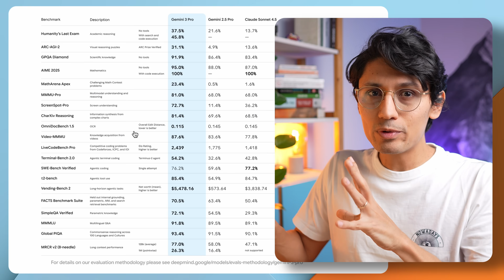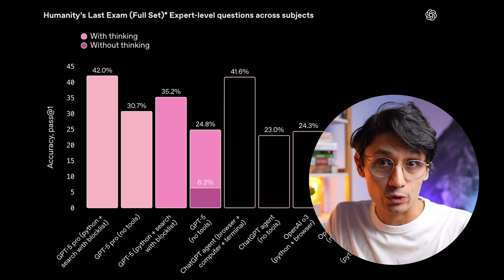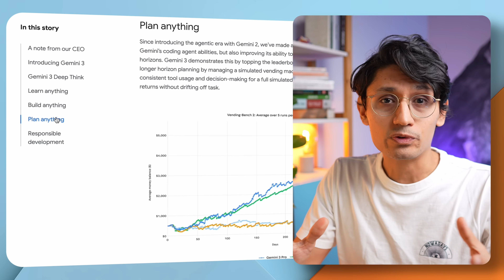Google’s New AI Is Wild | Gemini 3 First Impressions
Gemini 3 Pro is here, and the benchmark scores are shocking. In this video, we break down my first impressions of Gemini 3, how it scored nearly 46% on Humanity's Last Exam, and why its free availability might finally make me cancel my ChatGPT subscription.

We compare the new Gemini 3 Pro vs. GPT-5 Pro, revealing why OpenAI's best model being locked behind an expensive API gives Google a massive advantage. plus, we dive into the new "Deep Think" modality that allows the AI to think longer before answering, and why the upcoming Gemini 3 Flash might actually be the most important update for your daily life.

🚀 In this video:

    Gemini 3 Pro Benchmarks: Breaking down the insane 46% score.

    GPT-5 Pro Comparison: Why the "better" model isn't actually usable for most people.

    Deep Think Mode: How giving AI time to "think" changes everything.

    Agentic Capabilities: How Gemini built into Android will automate your calendar, emails, and life.

    Gemini 3 Flash: Why speed matters more than raw power for daily tasks.